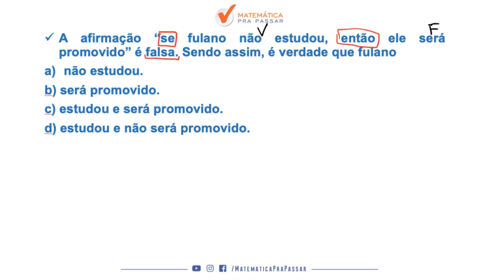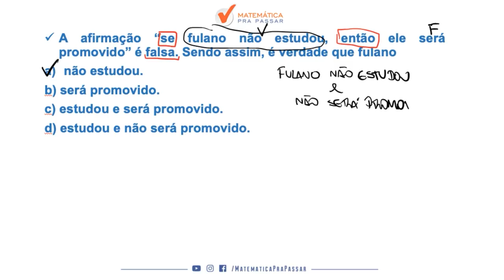Raciocínio Lógico para TJ SP |Dica 33| Aprenda Tabela Verdade do "Se Então" Em Menos de 2 Minutos.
Você não sabe Tabela Verdade do "Se Então"  para o TJ SP ?

Então você precisa aprender com esse vídeo onde nosso professor, Renato, mostra Tabela Verdade do "Se Então"  para o TJ SP.

Você terá um passo a passo para aprender Tabela Verdade do "Se Então"  para o TJ SP e nunca mais errar nenhuma questão.

Agora basta dar o play no vídeo e aprender com o Método MPP Tabela Verdade do "Se Então"  para o TJ SP.